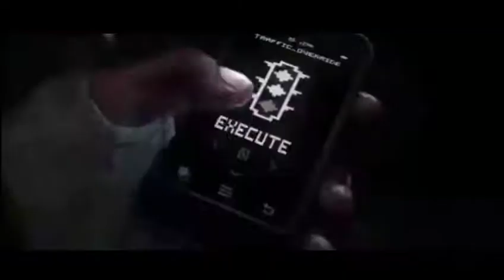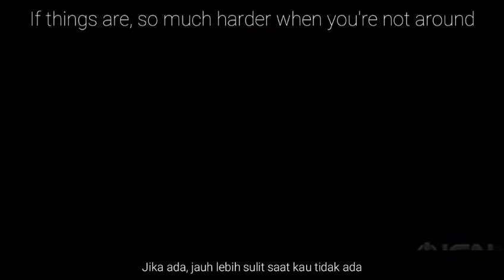Watch Dogs 【GMV】 Manafest - Renegade (Lyrics)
Song: Renegade
Band: Manafest
Game: Watch Dogs 2013